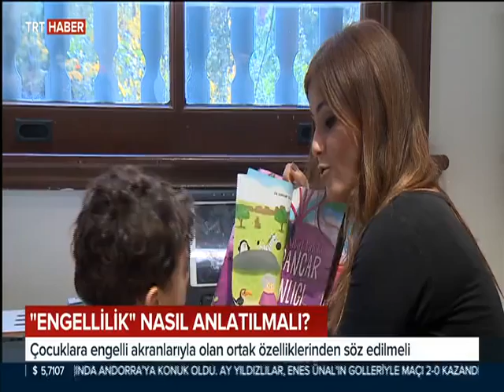ÇOCUKLARA ENGEL DURUMU NASIL ANLATILIR?